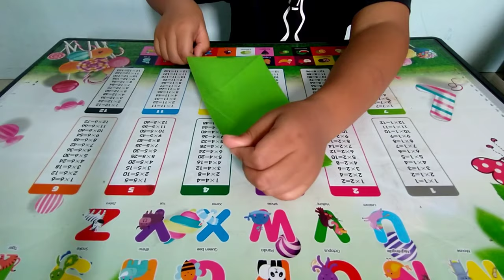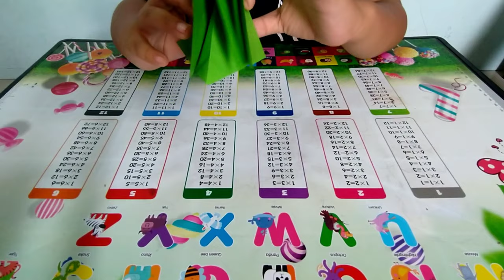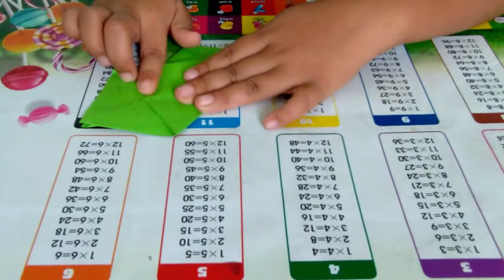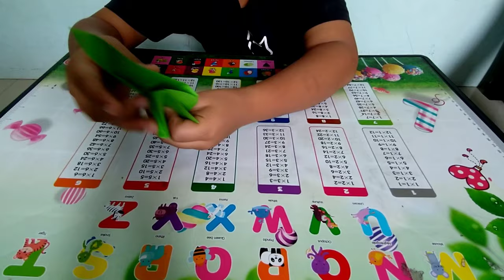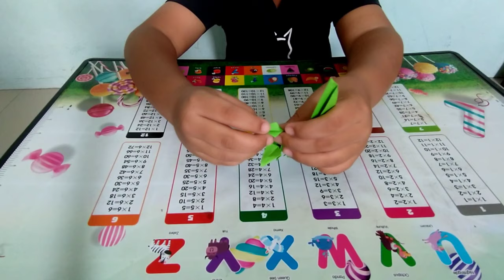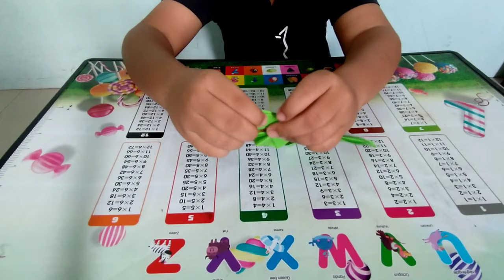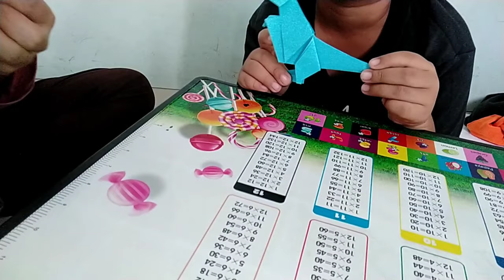Origami 4 Tyronnosaurus Rex by Nazhan, Dinasour paling top.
Tyronnosaurus Rex, atau disingkat T-Rex, boleh menjadi jenis Dinosaur yang paling popular, terima kasih terutama kepada pengaruh filem-filem Hollywood mengenai Dinosaur. Haiwan ini menjadi karnivora terestrial terbesar dalam sejarah. T-Rex juga dikenali sebagai pemangsa ganas dengan gigitan paling tajam di kalangan haiwan kuno.